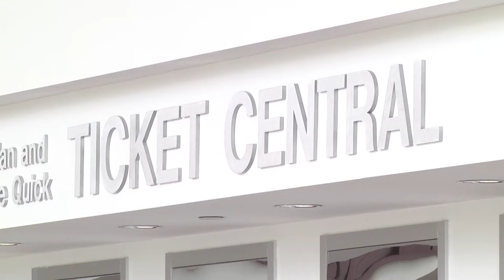Chippewa Rewind Episode 10 - November 8, 2016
Central Michigan lost to Miami in Oxford 37-17, we recapped it on our latest episode.